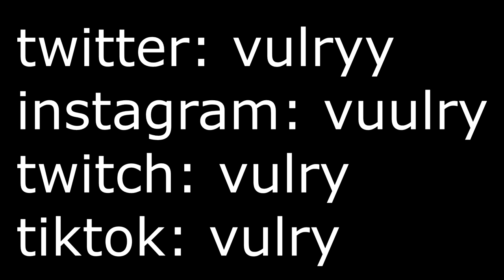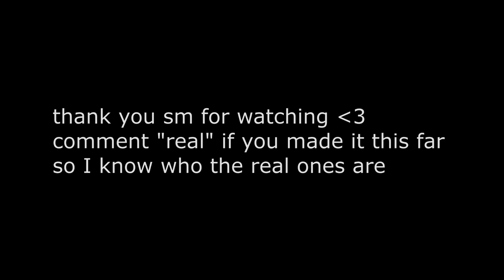Stone Cold ❄️ + BEST Fortnite Keyboard and Mouse Settings *PIECE CONTROL*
Stone Cold ❄️ | Fortnite Highlights
Rarin - Stone Cold (Official Lyric Video):

CAN WE HIT 500 LIKES FOR THESE STONE COLD ❄️ FORTNITE HIGHLIGHTS 🥳